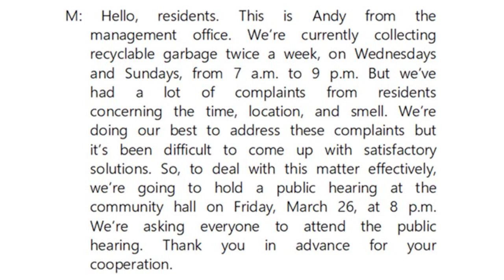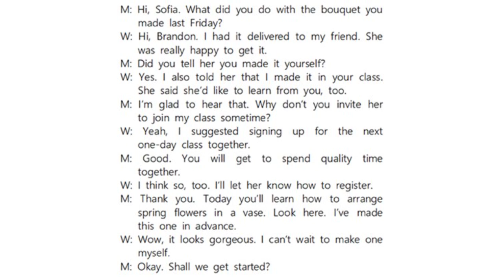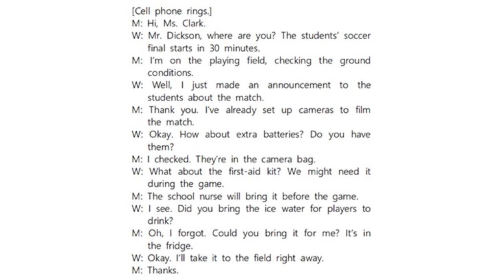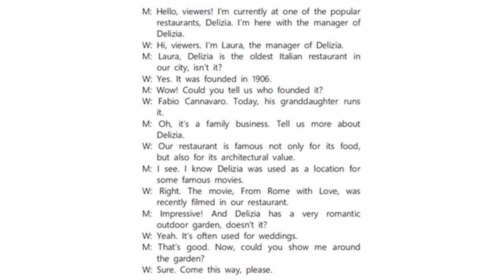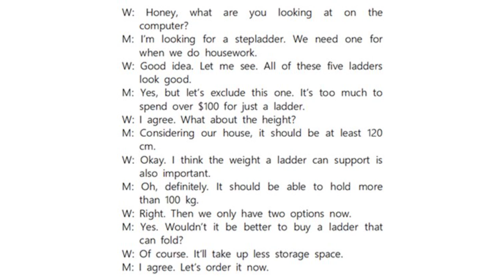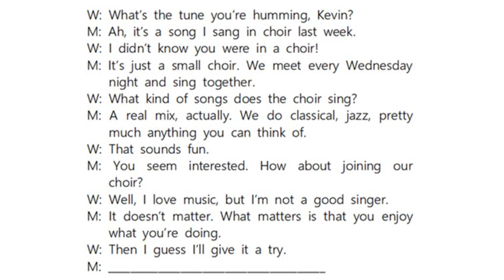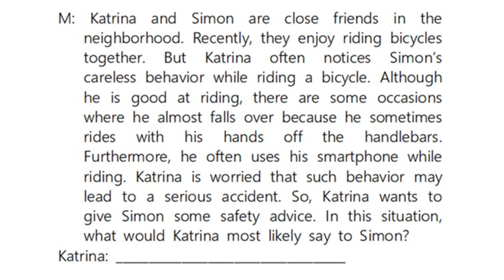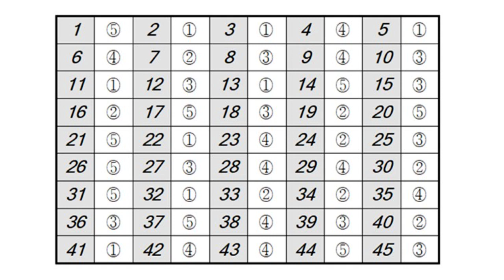2021년도 3월 시행 고3 서울시 영어 듣기평가 스크립트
2021년도 3월 시행 [2022학년도 3월]
고3 서울시 영어 듣기평가
Intro. 00:00
Q1. 1:57
Q2. 3:05
Q3. 4:27
Q4. 5:52
Q5. 7:17
Q6. 8:33
Q7. 9:57
Q8. 11:13
Q9. 12:45
Q10. 13:57
Q11. 15:18
Q12. 15:56
Q13. 16:32
Q14. 17:39
Q15. 18:44
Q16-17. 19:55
답. 23:21